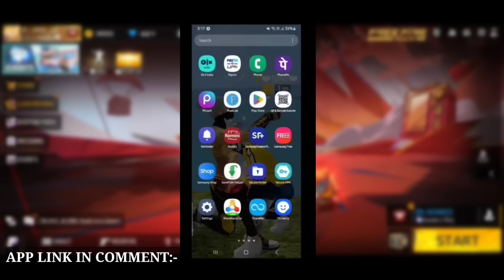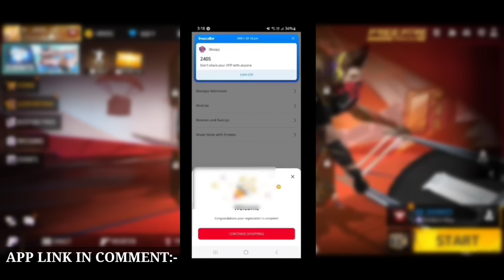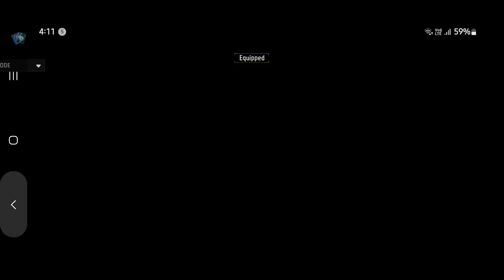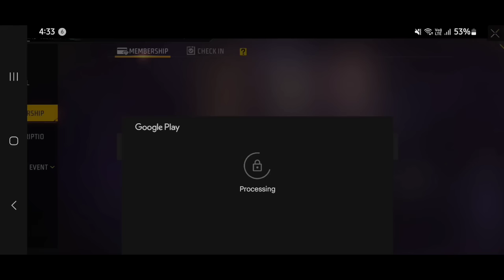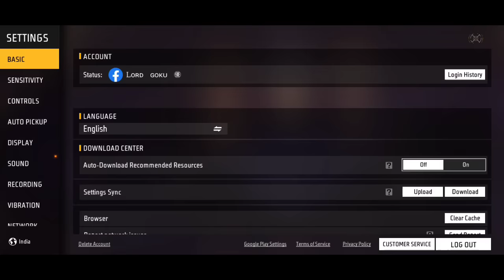STREETS RING EVENT FREE FIRE | BREAKDANCER BUNDLE RETURN SPIN | FF NEW EVENT | FRRE FIRR NEW EVENT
HOW TO COMPLETE NEW STREETS RING EVENT FREE FIRE |NEW BULL INCARNET BUNDLE | FREE FIRE NEW EVENT

NEW STREETS RING EVENT FREE FIRE | HOW TO GET BREAKDANCER BUNDLE | FF NEW EVENT

NEW STREETS RING TOTAL KITNA DIAMONDS LAGEGA | FF NEW EVENT TODAY | FREE FIRE NEW EVENT TODAY

NEW STREETS RING FREE FIRE | HOW TO GET NEW BUNDLE TODAY | FREE REWRADS | FF NEW EVENT

HOW TO GET STREETS RING EVENT BUNDLE FREE FIRE | NEW BUNDLE | FREE FIRE NEW EVENT

# fffreefireluckyflip​
Breakdancer Bundle Return Event